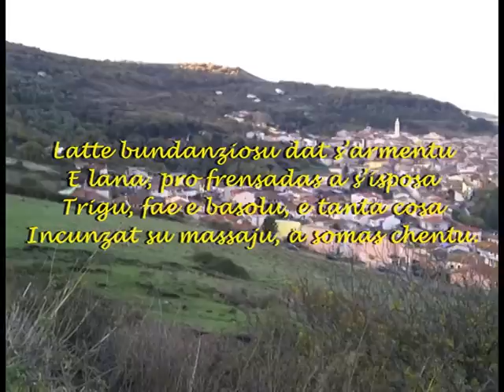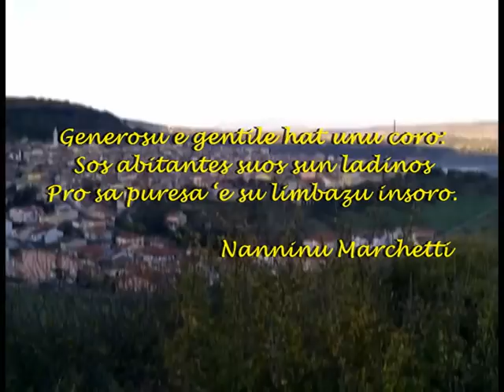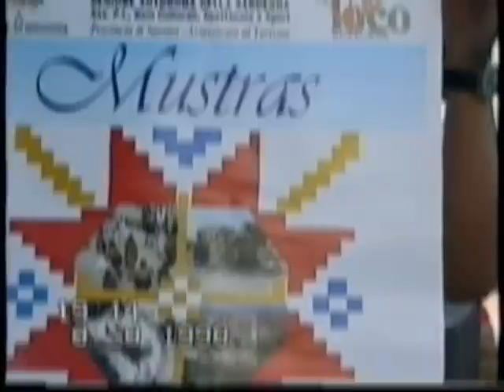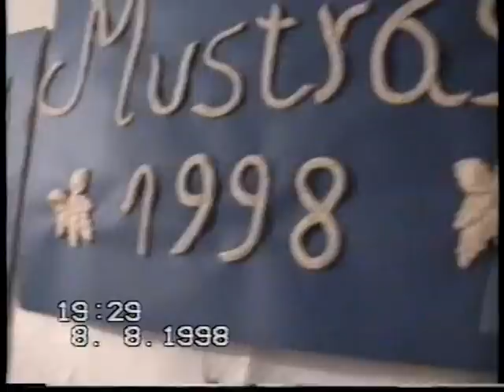BONORVA - Nannino Marchetti in... BONORVA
Nannino Marchetti recita la sua poesia "BONORVA". L'audio della voce di Marchetti (non di ottima qualità) è stato registrato nel 1975 durante la manifestazione organizzata dalla CROCE VERDE in occasione del suo primo anno di vita.